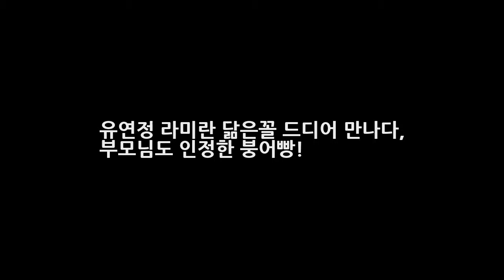유연정 라미란 닮은꼴 드디어 만나다 부모님도 인정한 붕어빵! DKO 뉴스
유연정 라미란 닮은꼴 드디어 만나다 부모님도 인정한 붕어빵! 방영당시 전국민들을 프로듀서로 만들며 흥했던 프로듀서101 ! 지금은 101이 끝나고 남은 11명의 멤버로 ioi라는 그룹으로 활동을 시작했는데요 그러면서 정채연이 다이아 아이오아이 두탕으로 그룹 활동을 시작한대서 이런저런 논란도 많긴 한.. 여튼 전국 각지에서 이쁘고 귀여운 소녀들을 모으다보니 연예계에 프로듀스 101 멤버 닮은꼴도 엄청나게 많았는..
[美친차트] 아리아나 그란데 캐럴 3년만에 팝송이 1위 3곳..성탄절 특수  DKO 뉴스: